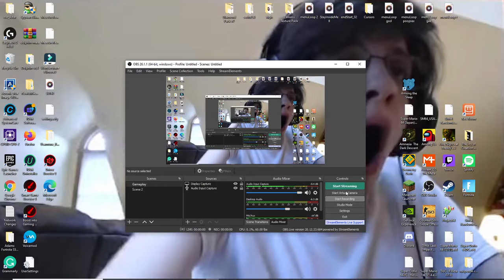Among the Sleep: Part 3